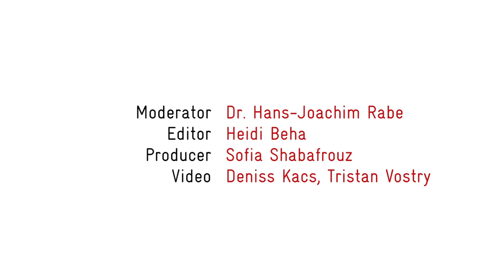Mining sector needs international cooperation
Interview with Professor Alphonse Lumu Ntumba Luaba at Eschborn Dialogue 2013